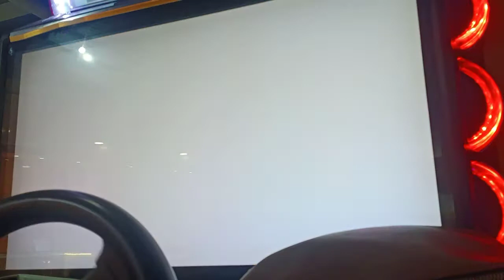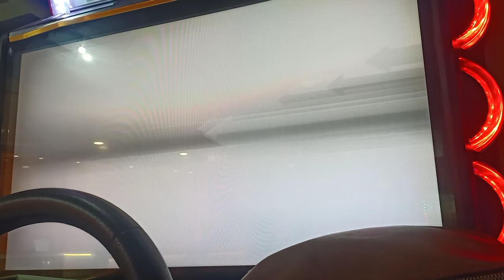WMMT5DX+ COVID-19 VS BATTLE #2